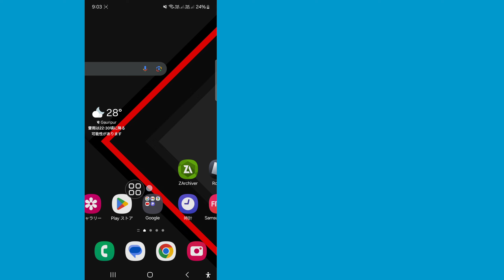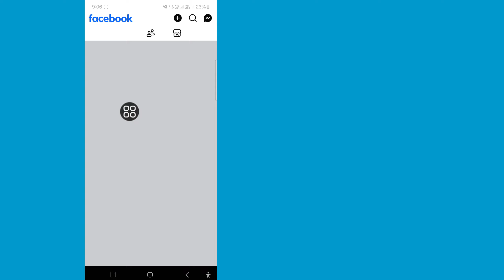Facebook の近くの友達が表示されない - 2024 | Facebook の近くの友達オプションが表示されない問題を解決する方法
このビデオでは、Facebook の近くの友達が表示されない - 2024 | Facebook の近くの友達オプションが表示されない問題を解決する方法を紹介します。これは非常にシンプルで簡単な方法です。このビデオを最後まで見続けてください。ほんの数分で完了する非常に簡単なプロセスです。

Facebook 近くの友達が表示されない、

Facebook 近くの友達オプションが表示されない問題を修正、

Facebook 近くの友達オプションがない、

Facebook で近くの友達を表示する方法、

Facebook 近くの友達が機能しない、

Facebook 近くの友達、Facebook 近くの友達オプション、

Facebook で近くの友達オプションが利用できない、

Facebook に近くの友達が表示されない、

Facebook 近くの友達オプションが表示されない問題を修正する方法、

Facebook 近くの友達が表示されない 2024

このビデオを気に入って役に立った場合は、チャンネルに登録してください。チュートリアルのリクエストがある場合は、コメントでお知らせください。1 日以内に対応します。

このビデオが気に入った場合は、チャンネルに登録してください